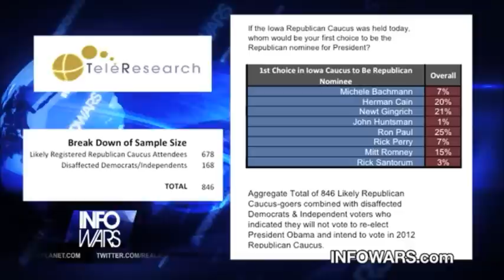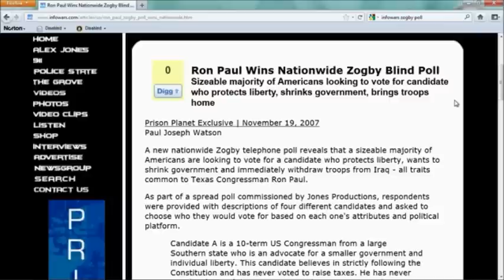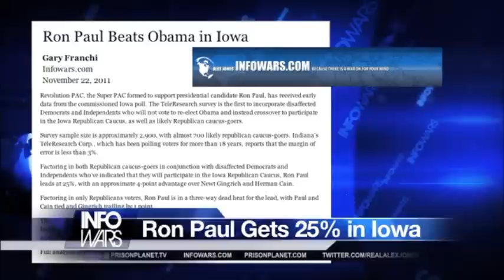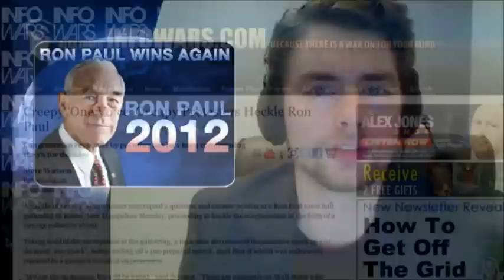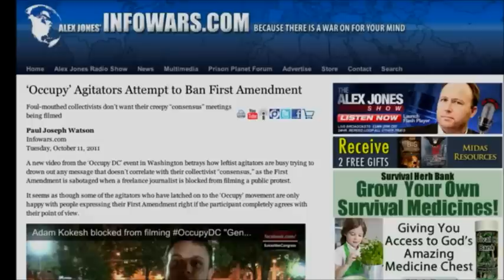Ron Paul Clear Winner in Polls: Gary Franchi-11222011